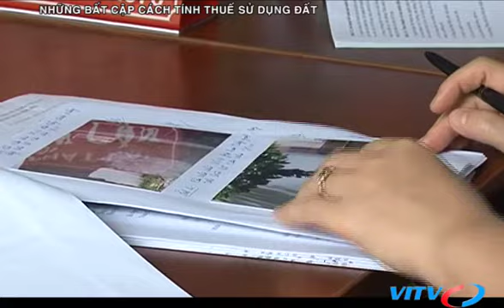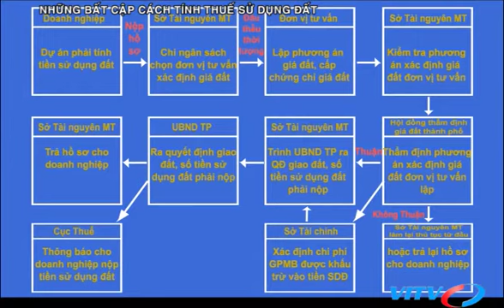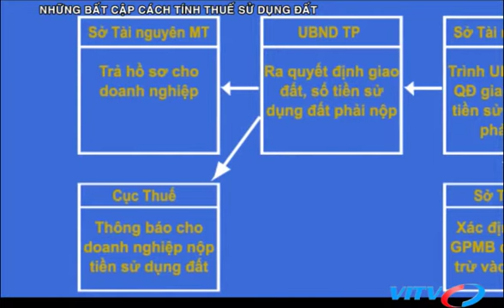VITV - XDBDS cuối tuần - Những bất cập cách tính thuế sử dụng đất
VITV - XDBDS cuối tuần - Những bất cập cách tính thuế sử dụng đất phát sóng 19:45 ngày 19/11/2016